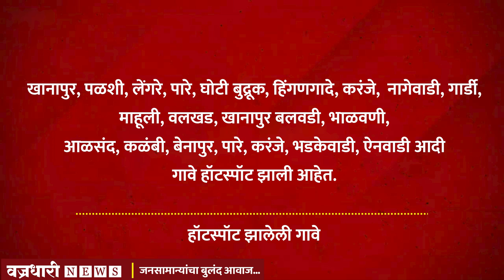खानापुर तालुक्यात दोन दिवसात १३ लोकांचा मृत्यू तर नवे ४६२ कोरोनाबाधीत